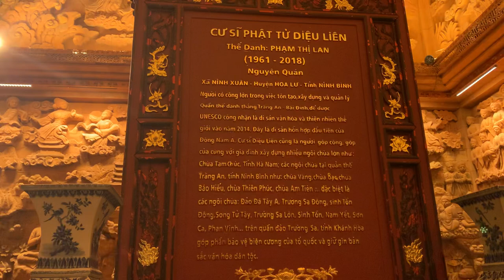Bên trong ngôi tháp tại cố đô hoa Lư ninh bình mời các bác xem với em ạ